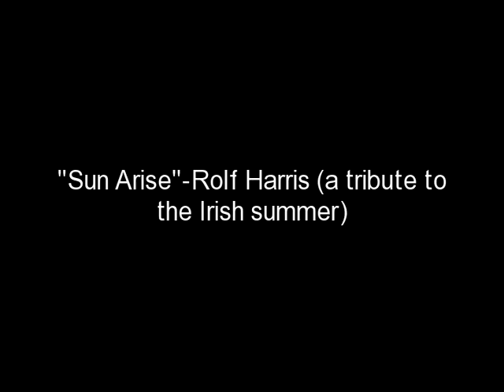Rolf Harris-Sun Arise.